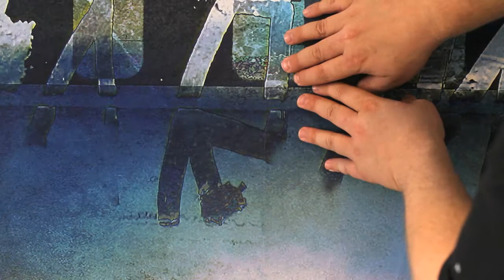How To Align the Wallpaper Strips - Mr Perswall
Mr Perswall produces personal wallcoverings for all personalities.

We offer an innovative assortment of photowalls, murals and personal featurewalls that can be customized.